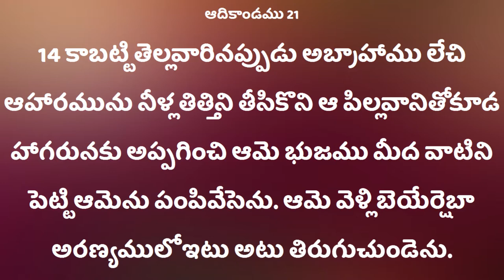దేవుడు నిన్ను గూర్చి తలంచుచున్నారు//Sister.Deepthi garu// Deevena Sandesalu